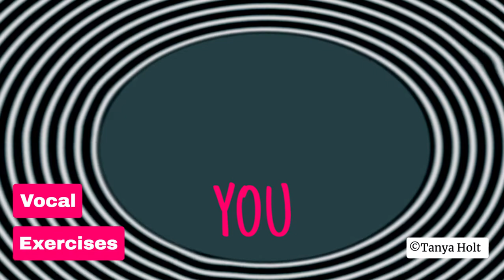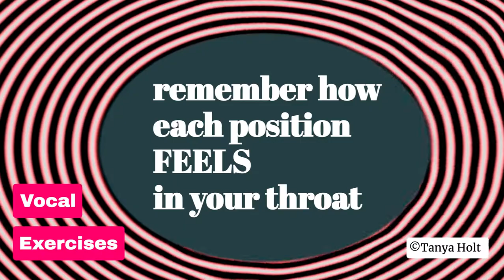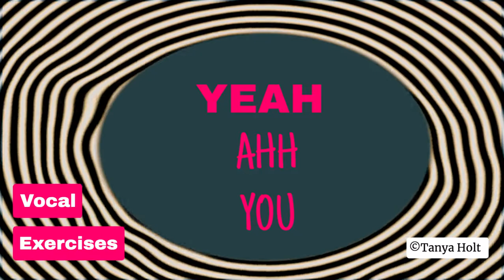Singing Technique: Taking chest voice into head voice